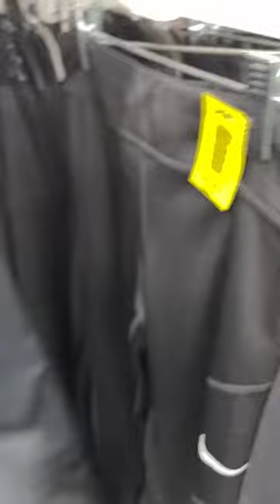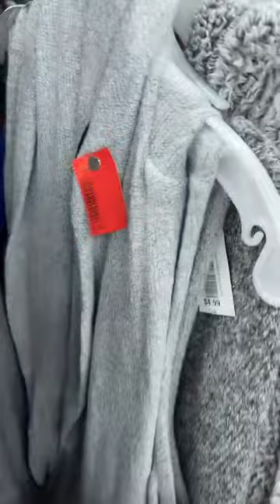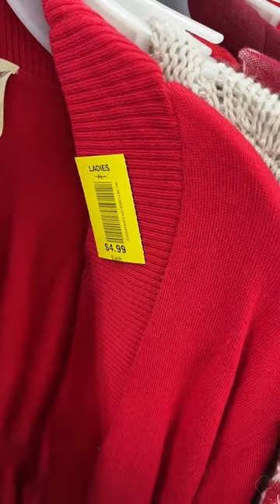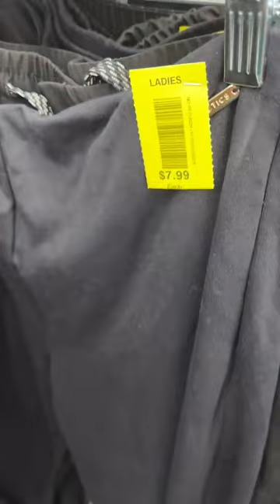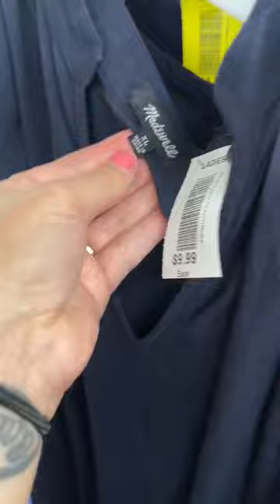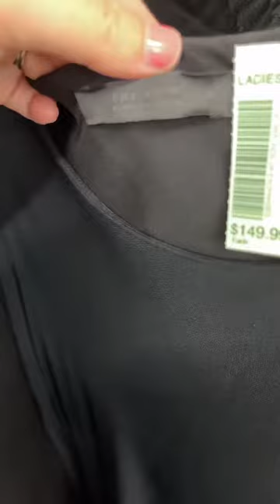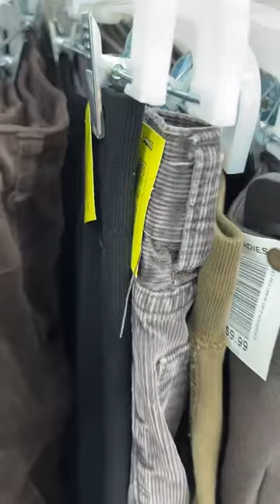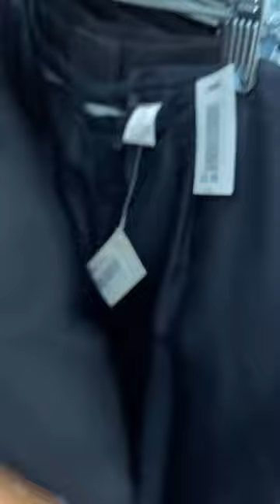Live Thrift! Half Off Tags!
Come watch what Kayla found Thrifting today!